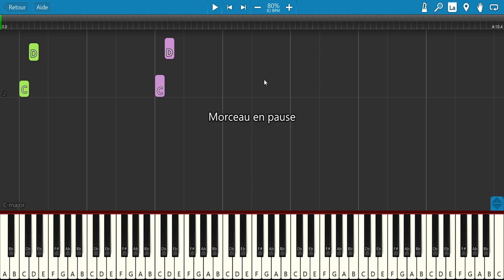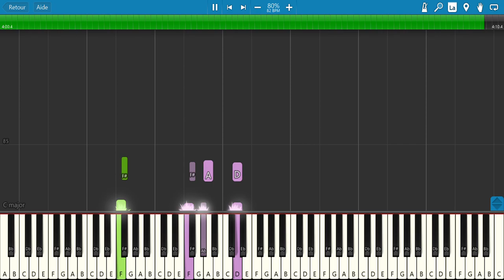Mister J B (Eddy Mitchell) - Tuto Piano